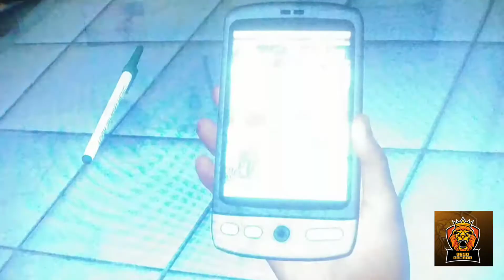The last of us -Shqip pjesa #1